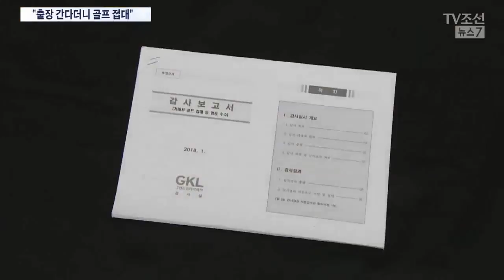골프 접대 들키자 은폐 지시까지…GKL 직원 중징계 [단독]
한 공기업 직원들이 제휴 카드사로부터 출장을 빌미로 수차례 골프접대를 받은 사실이 확인됐습니다. 이들은 내부감사가 시작되자 카드사에 출장공문 조작까지 지시했습니다.